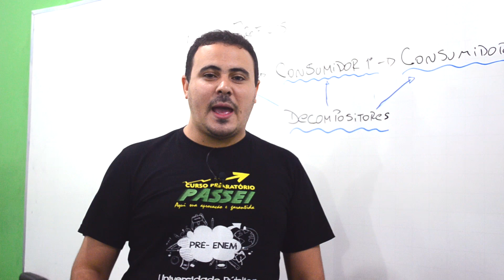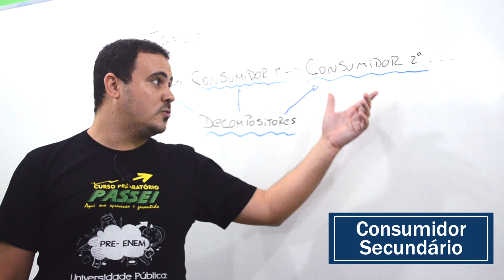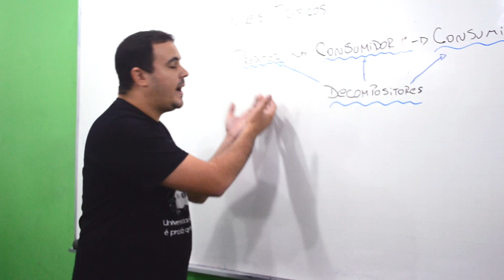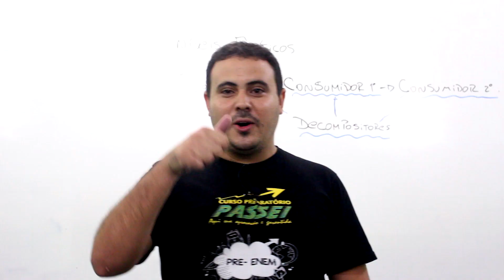Níveis Tróficos - Professor André Ramos - Curso Preparatório Passei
A dica de hoje é com o professor de biologia André Ramos, sobre o tema "níveis tróficos", ainda dentro de Ecologia! Você vai conhecer a estrutura de uma cadeia alimentar.

Essa dica pode te ajudar bastante em questões de provas e concursos públicos!

Quer sugerir um tema? Coloque nos comentários e vamos anotar!

O Curso Preparatório Passei possui uma unidade no município de Paracambi e outra no município de Mendes, ambos no Rio de Janeiro.